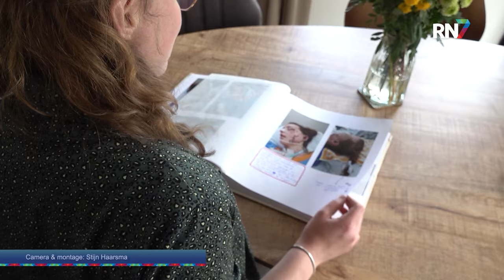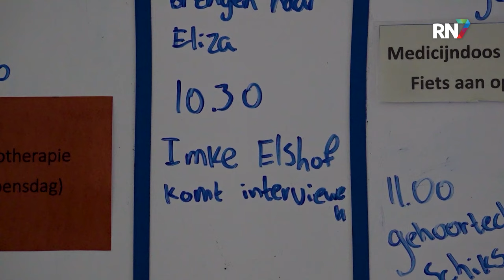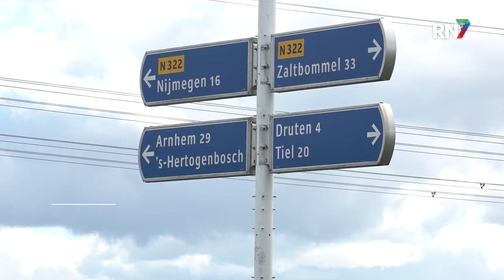Marieke overleefde maar net gevaarlijke Maas en Waalweg || RN7 REGIONIEUWS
Het is al jaren één van de dodelijkste wegen van Gelderland: de Maas en Waalweg. Aan de lopende band gebeuren er ongelukken op deze tweebaansweg. De provincie Gelderland belooft inmiddels maatregelen te gaan nemen om de Maas en Waalweg veiliger te maken. Goed nieuws, maar voor Marieke Strik uit Alphen komen de maatregelen helaas te laat.